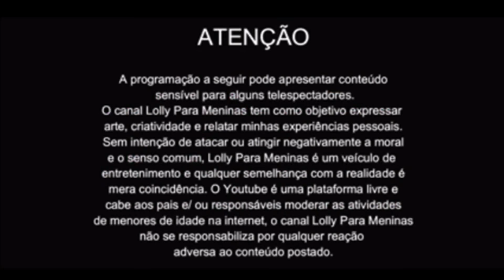longa história…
💘Sua presença é bem-vinda e apreciada, sua opinião é importante e seu amor é recíproco.
✅deixe seu comentário carinhoso
✅marque sua presença

📧contato (parcerias e eventos):
*obs: tratar com Lolly Vômito.